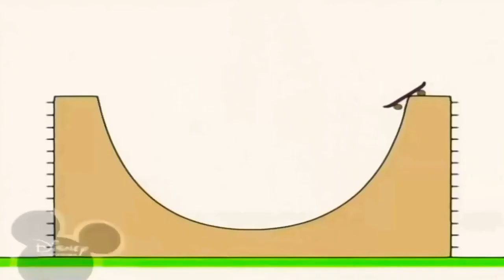3 вересня 2021 р.